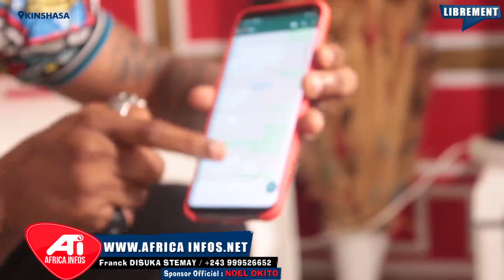URGENT: DEPLICK POMBA A SENGI FABREGAS MAESTRO PARDON, NA LINGI LISUSU PROBLÈME TE, TO ZALA BIEN...